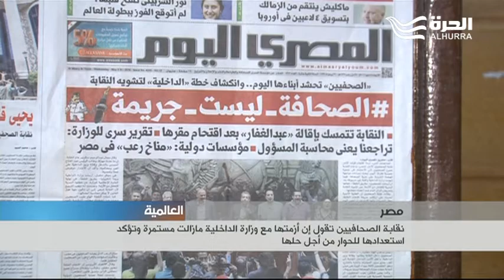نقابة الصحافيين المصريين تقول إن أزمتها مع وزارة الداخلية مازالت مستمرة وتؤكد استعدادها للحوار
أكد مجلس نقابة الصحافيين المصريين تمسكه بموقفه الداعي إلى محاسبة مرتكبي ما وصفه بجريمة اقتحام رجال شرطة مقر النقابة قبل أسبوعين.
 وحتى الان  لم يحدث أي تقدم ملموس في حل الازمة بين النقابة ووزارة الداخلية  او تفعيل  المبادرات التي طرحت لحلها.